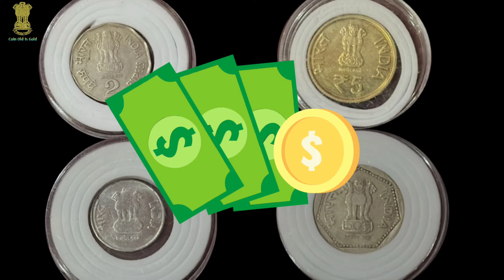2 Rupees Coin Value Rashtriy Ekta | Sholay Coin Value | 1 Rupees Coin Value 1982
2 Rupees Coin Value Rashtriy Ekta | Sholay Coin Value | 1 Rupees Coin Value 1982

Sholay coin value
Sholay coin
 Sholay movie coin
2 Rupees coin value
 National Integration 2 Rupees coin value
Rs 2 in value rashtriy Ekta
 2 Rupees coin value 1992 Noida-Mint
 Rs 5 coin value, 5 Rupees Coin Value
 1 Rupees Coin
 1 Rupees Coin Value
1 Rupees Coin Value Copper-Nickel
 meul coin value
 meul coin